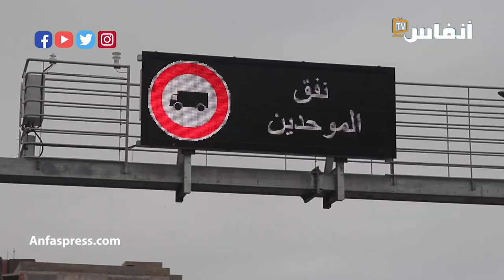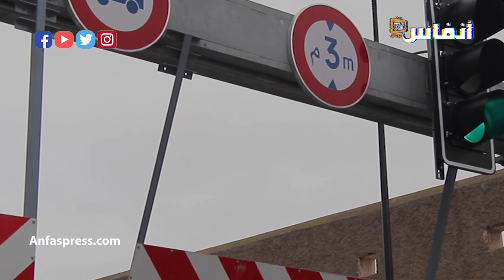نذير شؤم: أول كسيدة في نفق الموحدين بكازا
تسحيل أول حادثة سير قي اليوم الأول من استعمال نفق للموحدين وفي حفل التدشين، حادث استرعى بالاهتمام، خاصة أن الشاحنة التي تسببت فهاذ الكسيدة ستدخل تاريخ هذا النفق الذي انتظره البيضاويون يفارغ الصبر. يذكر أن نفق الموحدين ممنوع على الحافلات والشاحنات والدراحات والراجلين.

أخبار المغرب
# أخبار عاجلة